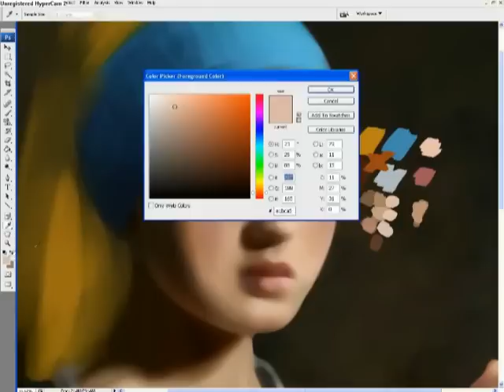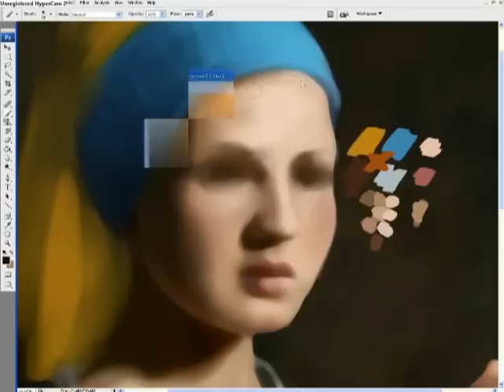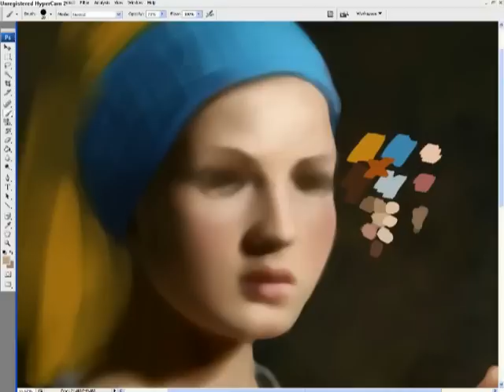Marta Dahlig: Minimalism, part 1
This video by Marta Dahlig came with a step-by-step Photoshop workshop, featured in ImagineFX magazine issue 35.